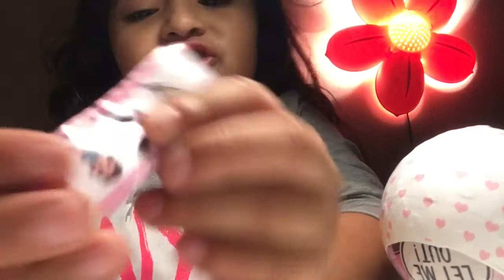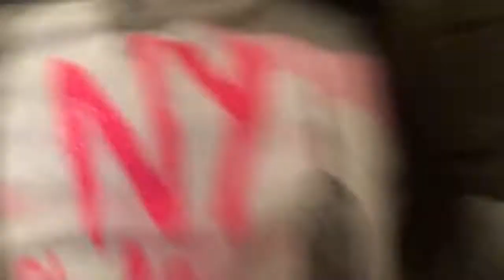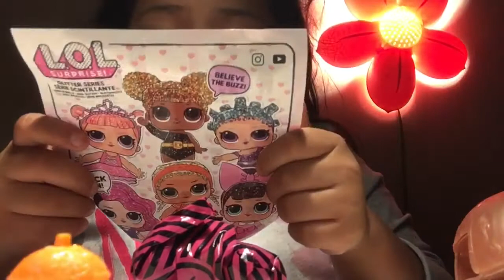How to find a GOLDEN LOL surprise Glitter series Hacks on this video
This was the last LOL surprise at Toys R us, you won’t believe which one I got :).